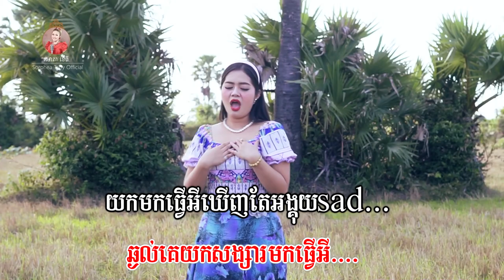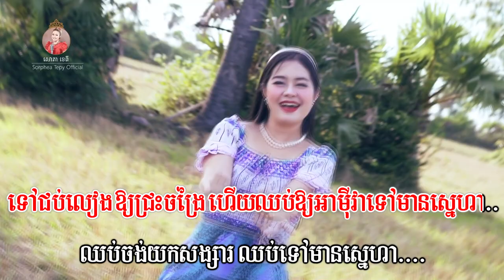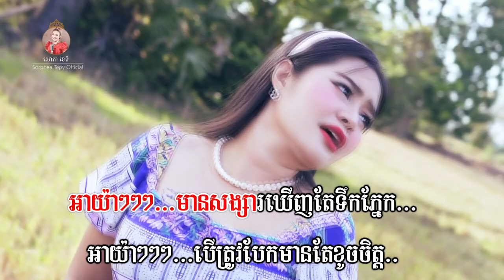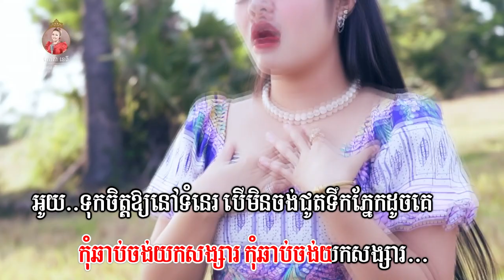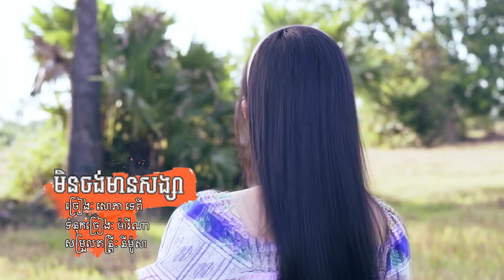មិនចង់មានសង្សារ​​ - ភ្លេងសុទ្ធ - សោភាទេពី | video karaoke